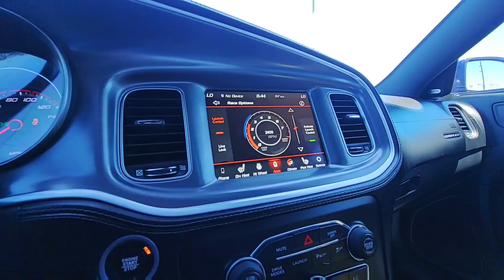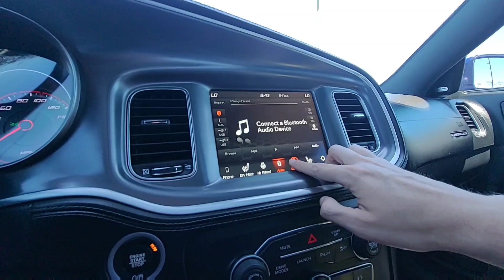Dodge Charger Scat Pack 392 @southtacomaauto253 (253)473-5979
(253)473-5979